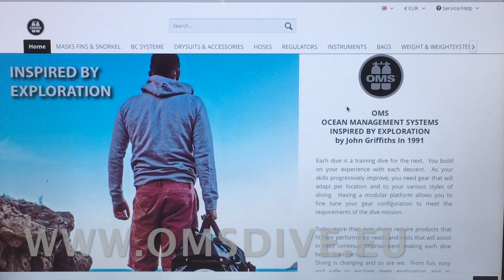NEW OMS Back Pad DE 2019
NEW OMS Back Pad Deutsche version